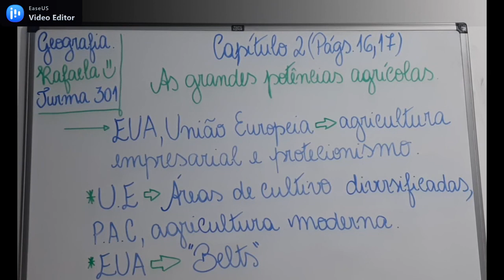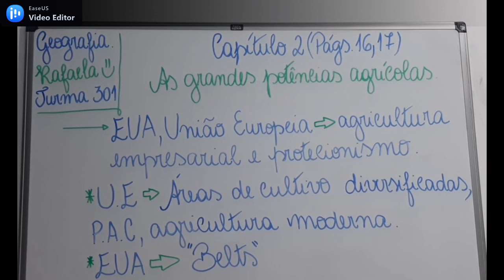Geografia 3ª Série Ensino Médio (aula 4 Cap.II - As grandes potências agrícolas)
Aula 4 Cap.II - As grandes potências agrícolas
Professora Rafaela